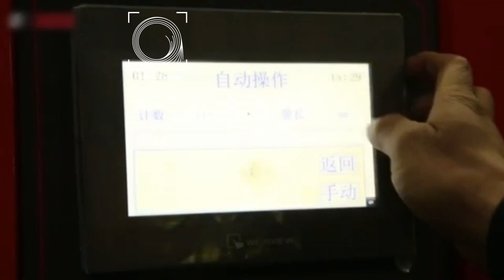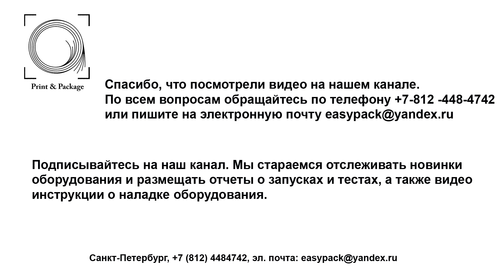Оборудование для резки и упаковки бумаги А4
Оборудование для производства бумаги для бумажных стаканов PE с одной стороны